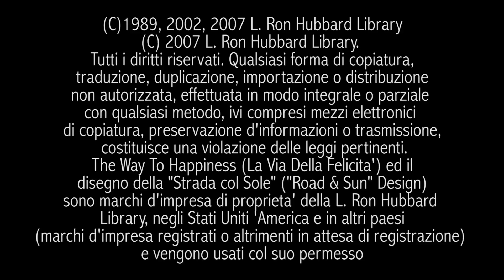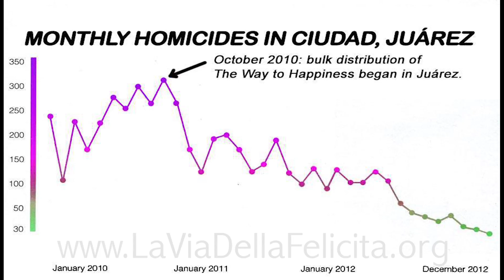13 Non Rubare - opuscolo "La Via della Felicita"